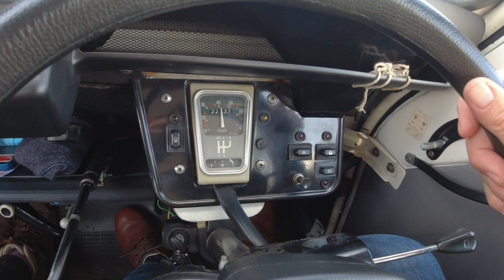A new Personal Best lap of Silverstone in my 2CV! HD 1080p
The film was taken at the 2023 Silverstone Festival where I was able to take Raymond the 2CV on a lap of the track. Along with some other cars!

In the film I refer to Mark at Just 2CV, who did a great job of fixing my wipers while I was on holiday. If you are in the Brighton area and need your 2CV fixing, he can be contacted on 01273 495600.